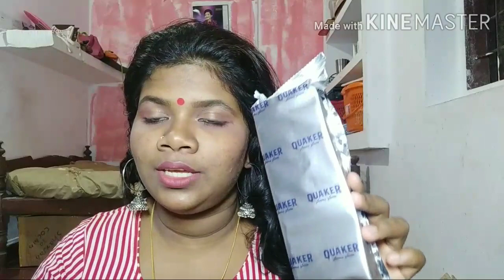ഞാൻ ഷാർജയിൽ പോയി എന്തൊക്കെ മേടിച്ചു /Houl video /kummattinga vlogz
Houl video